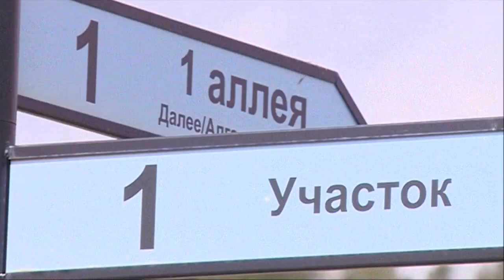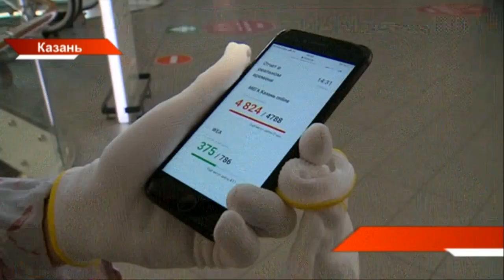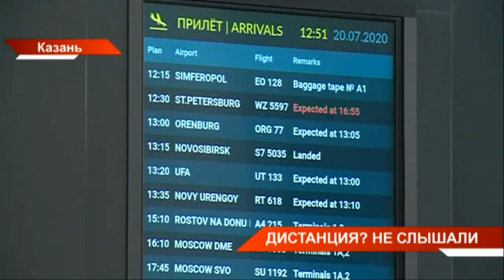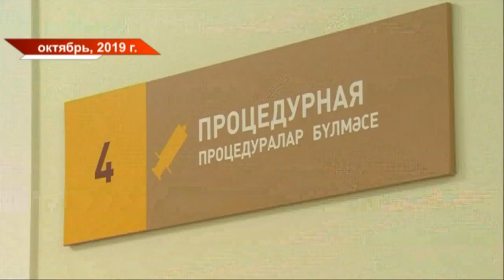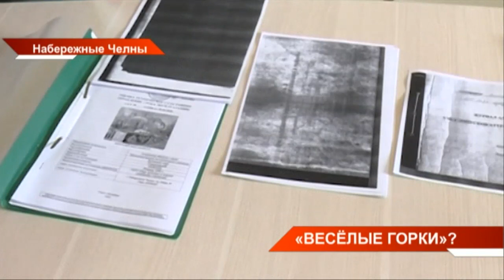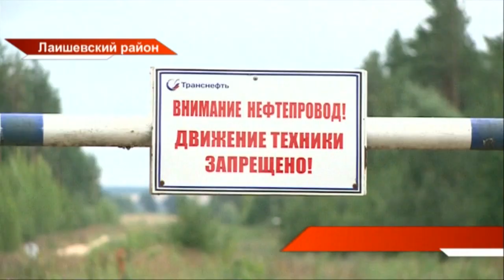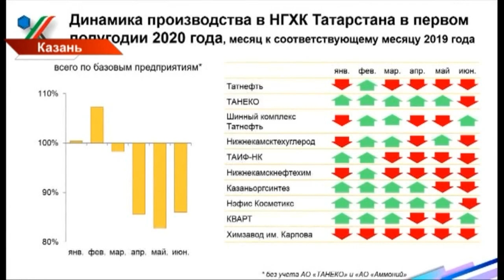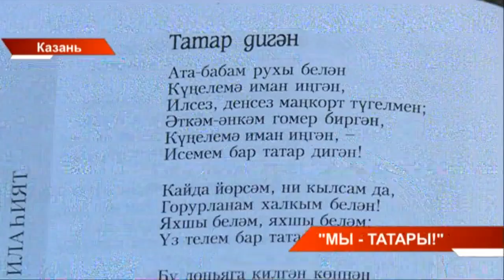Новости Татарстана 20/07/20 понедельник 19:30 День 113 😷 ТНВ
Координаты:
☎ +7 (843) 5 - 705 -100